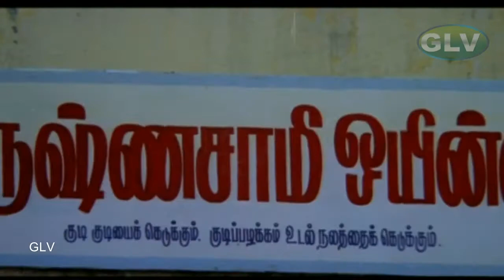ஆக்சன் கிங் அர்ஜுன் மற்றும் ரோஜா, ஊர்வசி இணைந்து நடித்த | ஆயுத பூஜை | பகுதி 4 | Full HD Video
Directed by : C. Sivakumar
Written by : C. Sivakumar
Starring : Arjun Sarja, Urvashi, Roja, Goundamani, Nagesh
Cinematography : M. V. Panneerselvam
Edited by : S. M. V. Subbu
Release date : 24 November 1995
Country : India
Language : Tamil

Krishnasamy (Arjun Sarja), a respected man, and Samiyappan (Thilakan) are in a feud for several years. Amudha (Nikitha), Krishnasamy's daughter, hates her father because she thinks that he is a killer.

A few years before, Krishnasamy was a tea master with his friend Kandhasamy (Goundamani). After his father's death, Krishnasamy had a lot of responsibility. He fell in love with Sindhamani (Roja). In the meantime, Samiyappan, a local don, cancelled his engagement because Sindhamani's father promised Sindhamani to his son (Raja). One day, Krishnasamy ridiculed Samiyappan in a politic function. This humiliation irks Samiyappan, so his henchmen burnt Krishnasamy's house and Krishnasamy's brother who was in the house died. In anger, Krishnasamy entered Samiyappan's house and fought against his henchmen but an honest police officer (Nagesh) arrested him before he committed murder. The police officer gave him a mission: stopping Samiyappan's illegal activities.

Thereafter, Krishnasamy became rich by seizing Samiyappan's black money. He cut Samiyappan's right hand when Samiyappan hurt the police officer. Sindhamani married Samiyappan's son. Vasantha (Urvashi), who worked at the tea shop, fell in love with Krishnasamy. First, Krishnasamy refused to marry her because he had a lot of enemies. His mother convinced him and he married her. Vasantha was very sensitive and she was afraid of blood. When Samiyappan's henchmen planned to kill Krishnasamy, the police officer saved him and died. Knowing her husband's activities, Vasantha left his house pregnant.

Sindhamani is worried about Krishnasamy's situation. Meanwhile, Sindhamani ridicules Amudha to irritate Vasantha who slapped her and reveals that Krishnasamy is her husband. Vasantha hides her husband's identity to save her daughter from enemies. Finally, Krishnasamy wants to make peace with Samiyappan while Samiyappan wants to kill him. Samiyappan's henchmen kidnap Amudha and Samiyappan decides to kill her. Sindhamani hides Amudha and puts her daughter Sumathi (Sheela) instead of Amudha. Krishnasamy saves Sumathi and Samiyappan apologize to Krishnasamy for what he did.